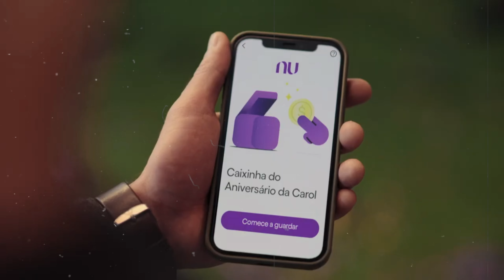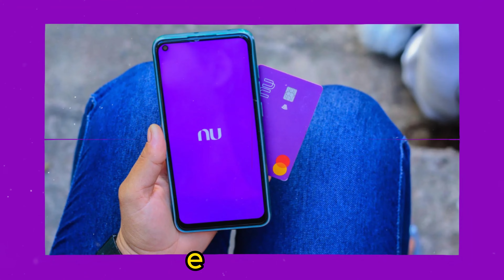(3 CuriosidadeS) O Que Você Não Sabia sobre o Nubank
O Nubank é uma instituição financeira pioneira em inovação, notável por sua abordagem descomplicada no setor bancário. Reconhecida por desafiar as convenções tradicionais, introduzindo serviços financeiros diferenciados que simplificam a vida dos clientes.
O emblemático cartão roxinho tornou-se um ícone do banco, simbolizando não apenas um meio de pagamento, mas também uma mentalidade disruptiva que oferece acesso facilitado a serviços bancários, sem taxas abusivas e com um aplicativo intuitivo.

Além disso, o Nubank experimentou um crescimento exponencial desde sua fundação, conquistando a confiança dos clientes e expandindo sua gama de produtos e serviços, sempre mantendo o foco na satisfação do usuário.

A natureza digital e sem agências físicas do banco elimina muitos dos entraves burocráticos dos bancos tradicionais, oferecendo conveniência e agilidade aos usuários.

Por fim, a missão fundamental da empresa é simplificar o universo financeiro, tornando os serviços bancários mais acessíveis, compreensíveis e amigáveis para todos, removendo a complexidade e colocando o controle nas mãos dos clientes.

▬▬▬▬▬▬▬▬▬▬▬ஜ۩۞۩ஜ▬▬▬▬▬▬▬▬▬▬▬▬▬
▓▓▓▒▒▒░░░ Abaixo Link relacionado ao vídeo  ░░░▒▒▒▓▓▓
▬▬▬▬▬▬▬▬▬▬▬ஜ۩۞۩ஜ▬▬▬▬▬▬▬▬▬▬▬▬▬

▬▬▬▬▬▬▬▬▬▬▬ஜ۩۞۩ஜ▬▬▬▬▬▬▬▬▬▬▬▬▬